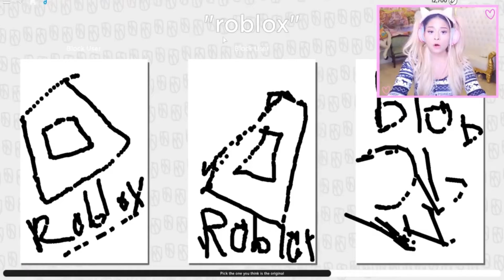Why Inquisitormaster HATES Konekokitten! *DARK TURTH*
Don't miss out on this dark truth between Inquisitormaster and Konekokitten, check it out!